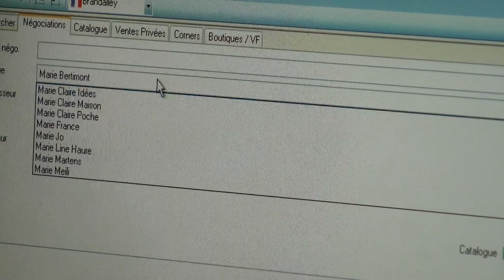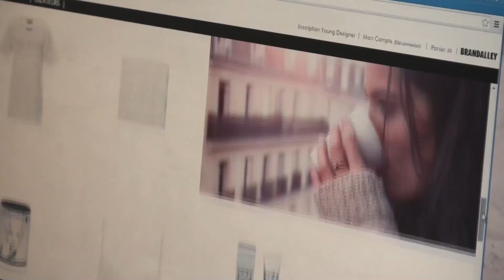A l’ebs Paris, les stages font aussi dans la dentelle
L’ebs Paris, école européenne de Management, vous propose une formation en école de management post bac ou en admission parallèle pour suivre une formation dans les métiers du marketing, du commerce, de la gestion, de la finance, de la communication et de l’Internet.